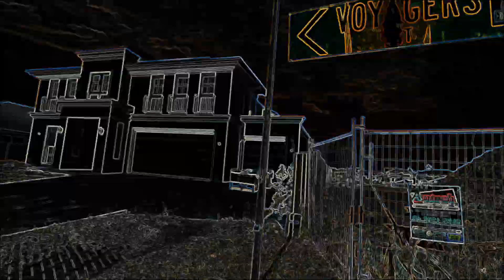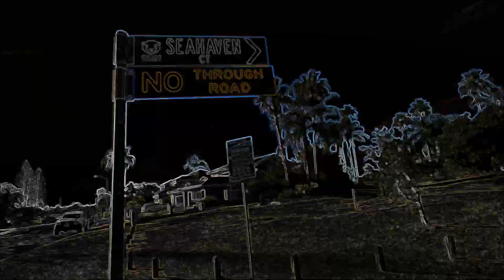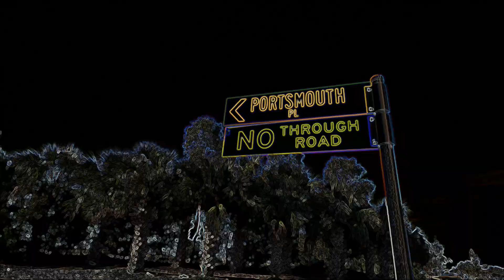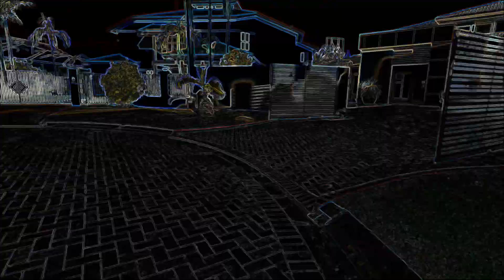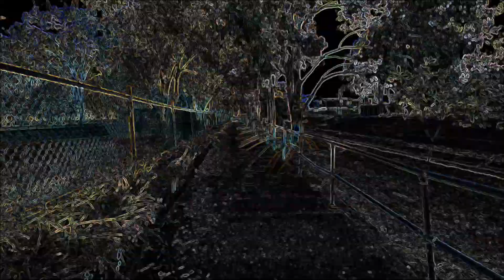ROADS OF REDLANDS RUN CHALLENGE – Day 4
ROADS OF REDLANDS RUN CHALLENGE – Day 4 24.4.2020